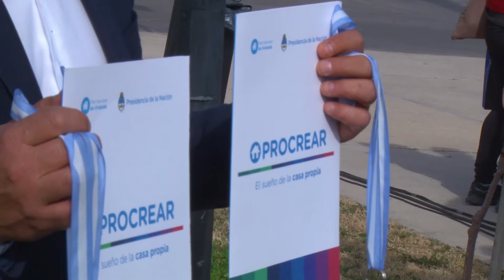ALBERTO FERNÁNDEZ Y EL INTENDENTE SERGIO TAMAYO RELANZARON EL PLAN PROCREAR EN SAN LUIS